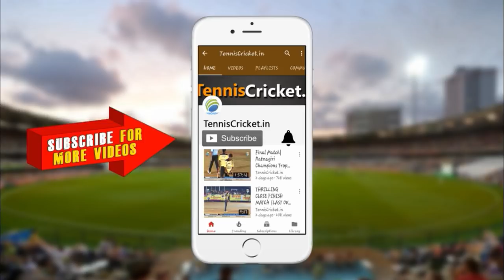Pintu Parcha Batting | Legend Trophy 2018 Ghatkopar Mumbai